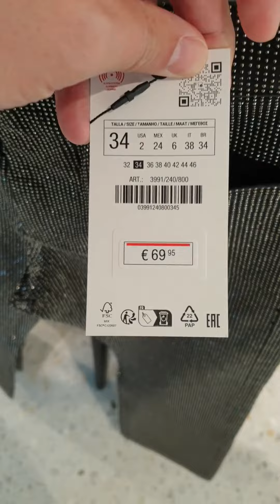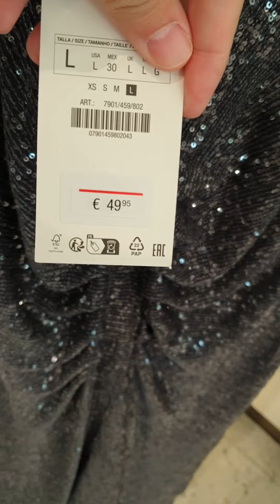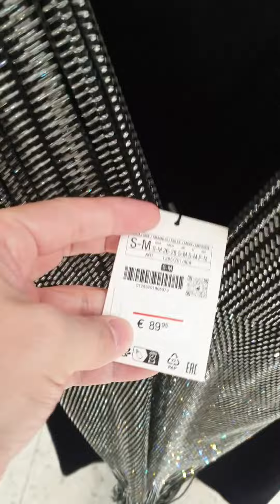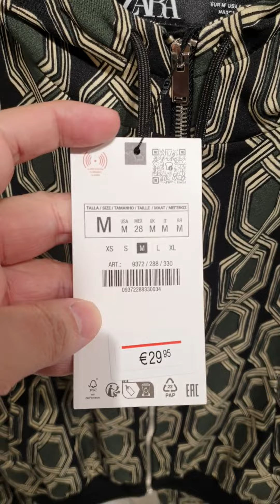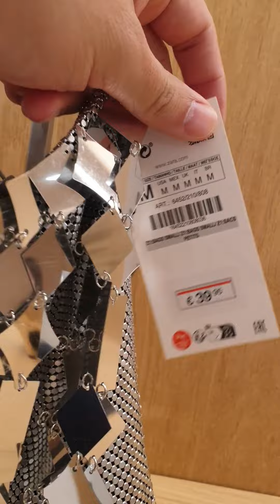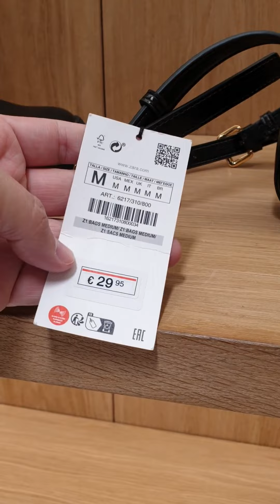Zara New Collection December 2023/Zara Nueva Colección de Diciembre 2023/ZARA 新作コレクション 2023 年 12 月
Zara New Collection December 2023🥰🥰😍
Zara Nueva Colección de Diciembre 2023🥰🥰😍
ZARA 新作コレクション 2023 年 12 月 もう可愛すぎる！！バルセロナ スペイン 2023🥰🥰😍